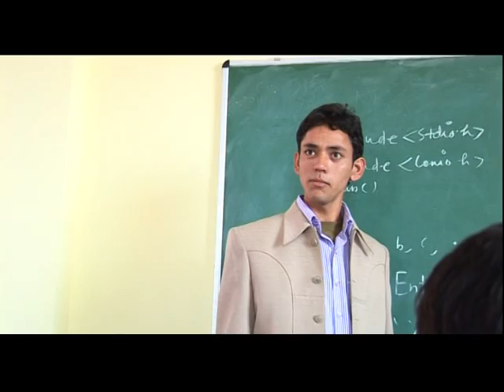Main Kisse Pyar Karoon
This is Farhana Mariyam student of B-Tech CSE from Al-Falah School of Engineering and Technology,Faridabad uploading the trailor of the movie "MAIN KISSE PYAR KAROON" written and directed by 'Sadiq Idris' one of the alumini (2001 batch) of Al-Falah School of Engineering and Technology.
This film is based on dreams of a guy,ragginng, producers and directors asking for the financial support from the newcomer in the Film Industry to become a successful star.
Karan is a 21 years old guy. His dreams is to be the part of the Indian Film Industry, but in order to fulfill the dreams of his parents he is pursuing B-Tech in Computer Science.There is a girl whose name is Kajal. She falls in love with Karan but Karan's love is His dreams.As soon as his Engineering gets completed he got a job in MNC, by the same time beak with an established director in Mumbai. Now Kajal reveils that she is going to be married soon.Here Karan asks the God to whom should I love,either I love to my and my parent's dream or dreams of Kajal.
"Main Kisse Pyar Karoon" which is the title of the Movie